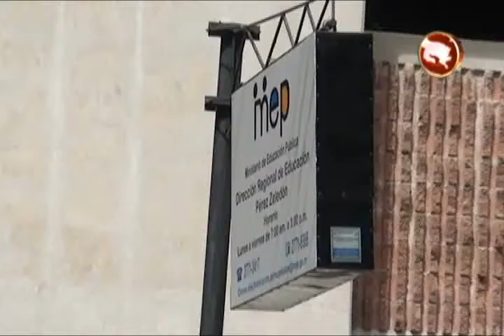48 proyectos en Pérez Zeledón permiten a la población adulta concluir sus estudios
El ministerio de Educación Pública, por medio del Programa de Alfabetización y Educación Básica de Adultos (PAEBA), permite a muchas personas adultas concluir sus estudios en primaria y secundaria.